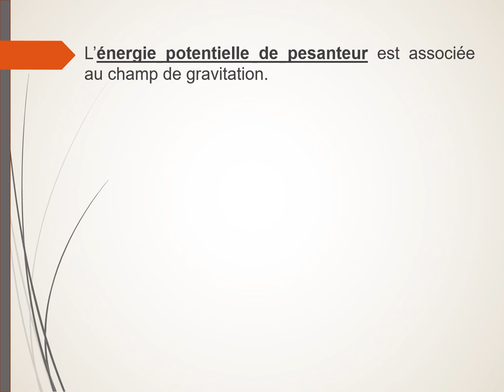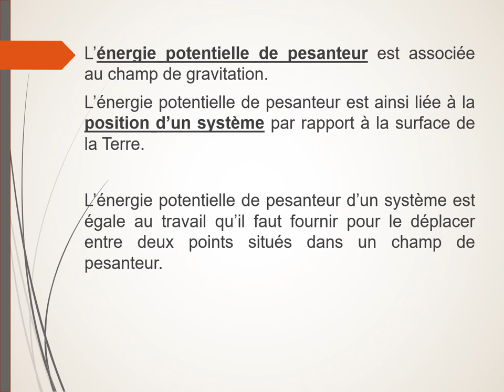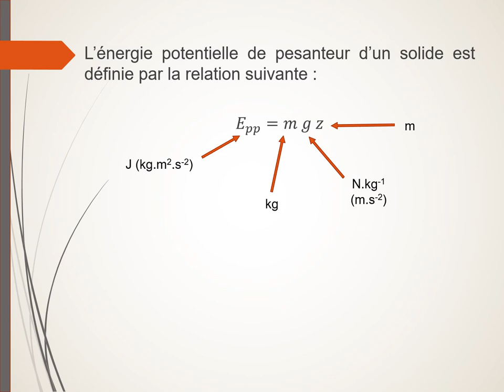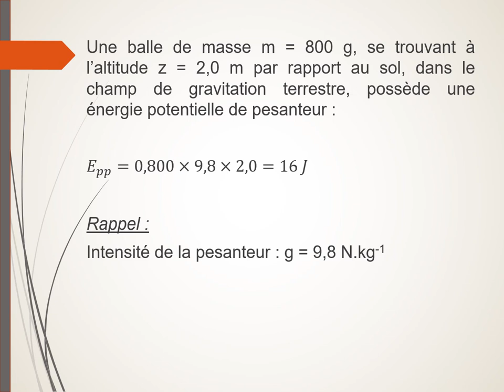L'énergie potentielle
Définition de l'énergie potentielle de pesanteur.
Relation.
Exemple.